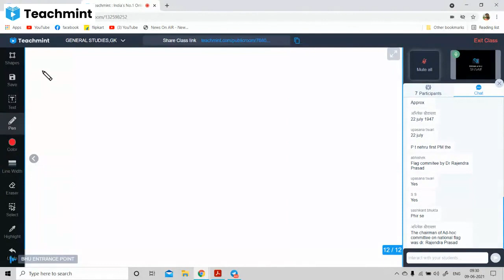POLITY CLASS FOR BALLB,BHU LLB,BHU ENTRANCE 2021 ,BHU BA ARTS 2021